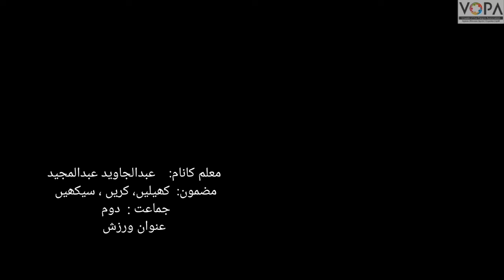2nd | KKS | Chap no.5 | ورزش | V2 |VSchool